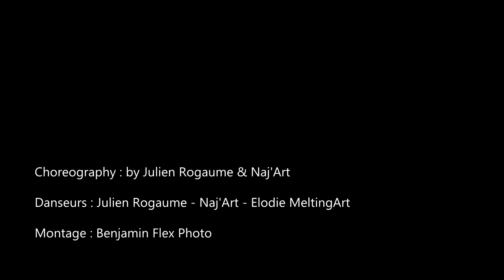Bacchanal - Anima Dance Company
"Bacchanal"
Anima Dance Company - 2017

Choreography : Julien Rogaume & Naj'Art
Dancers : Julien Rogaume, Naj'Art & Elodie Melting Art